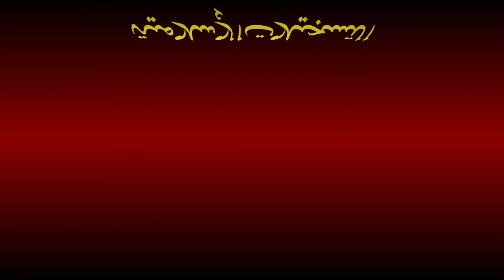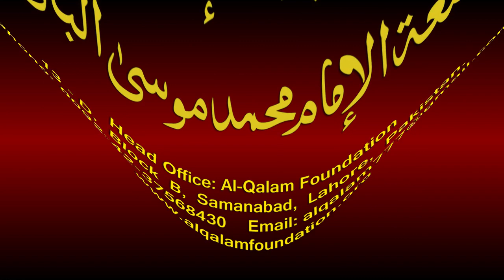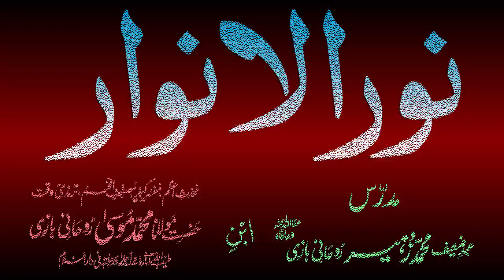Noor-ul-Anwaar Dars - 70 - page - 146 - by Maulana Muhammad Zuhair Albazi - 03/02/2011